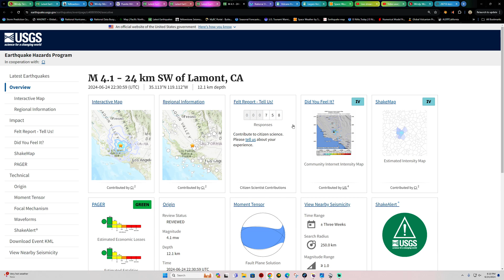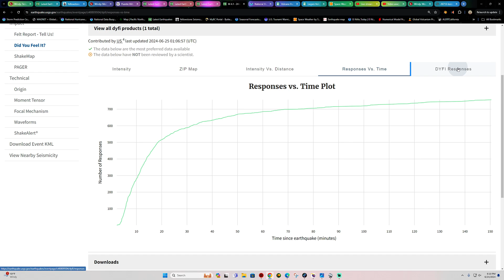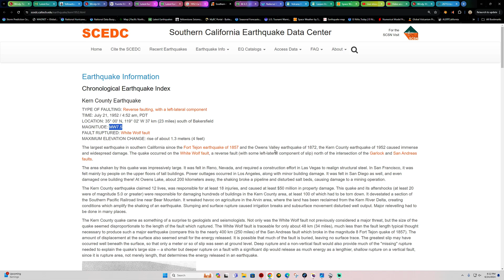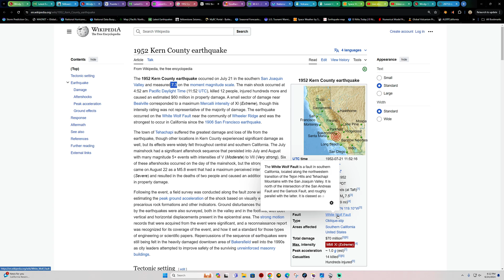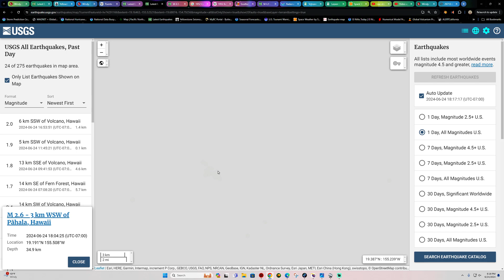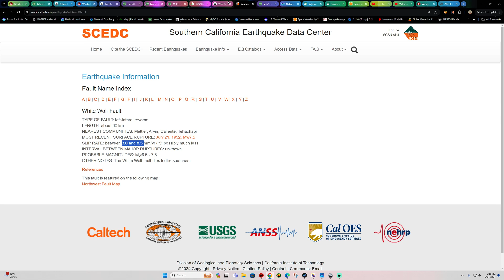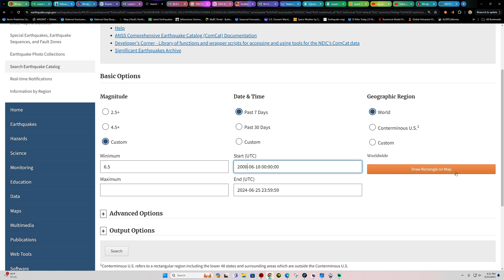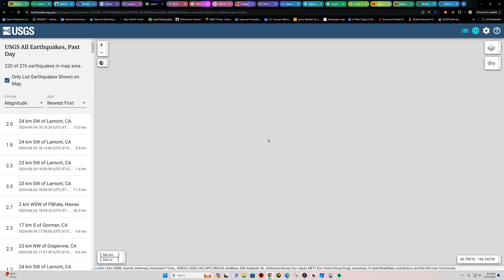4.1 Earthquake Along with a Swarm of other Quakes near Bakersfield California. Monday 6/24/2024